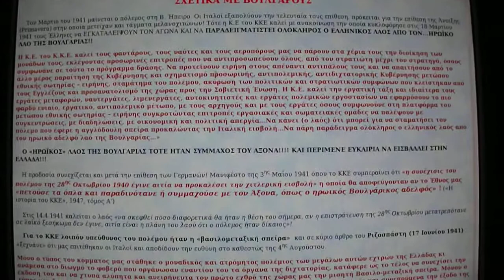Σύμφωνο ΚΚΕ γιά παραχώρηση τῆς Μακεδονίας.avi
Σύμφωνο ΚΚΕ (Τζίμας) μέ Κάλτσεφ γιά παραχώρηση τῆς Μακεδονίας.